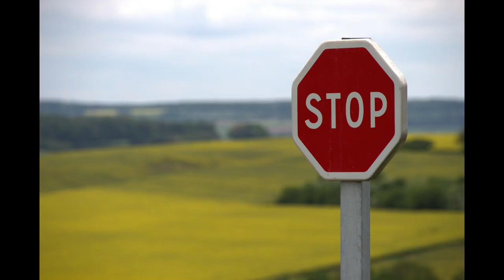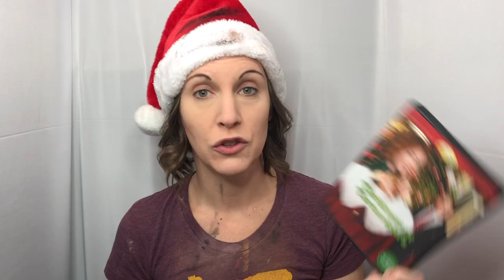Christmas at Cartwright's (starring Wallace Shawn) Review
Join Judy Garbage as she digs Hallmark Christmas television movie "Christmas at Cartwright's" out of the dumpster and considers why it was in there in the first place. Have you been wondering what Wallace Shawn from ""The Princess Bride" has been up to lately? This 2014 tooth-rotting bundle of sickening sweetness, that's what!